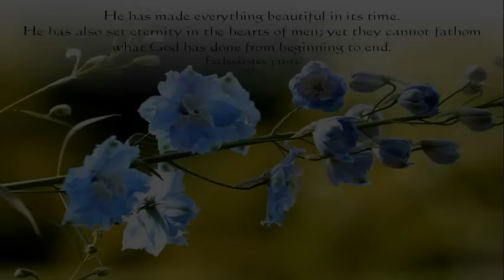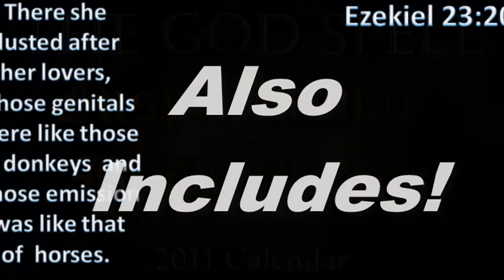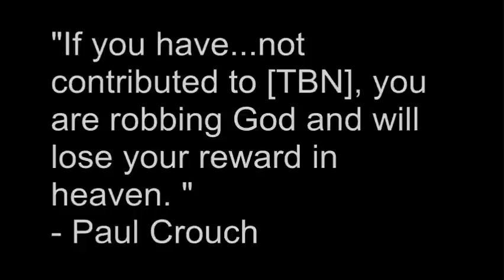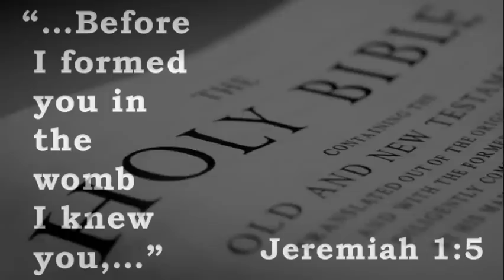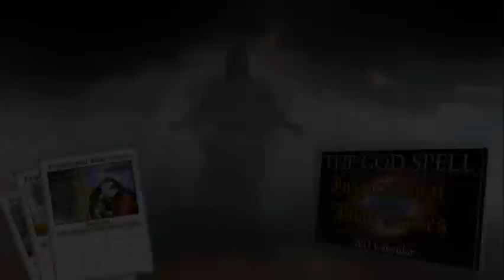THE GOD SPELL IBV CALENDAR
The Truths inherent only to Holy Scripture.
Timeless verses that strengthen and refresh the human spirit.
Now you can enjoy   the comforting peace and wisdom of the Holy Bible throughout the year with
 The God Spell Inspirational Bible Verses 2012 Wall Calendar.
It is official.  Due to popular demand, I have made a 2012 God Spell Wall Calendar.  The calendar will feature the 12 verses mentioned in the 2011 calendar, but are rearranged and professionally put together in one 12 month calendar.  The calendar can be viewed in detail and purchased at:

I hope you enjoy the beauty and wisdom of God's  words and works found in The God Spell 2012 Inspirational Bible Verses Calendar.

Be sure to check out my God Spell Series episodes found at the end of this video.
Take Care,
F. H. Salad